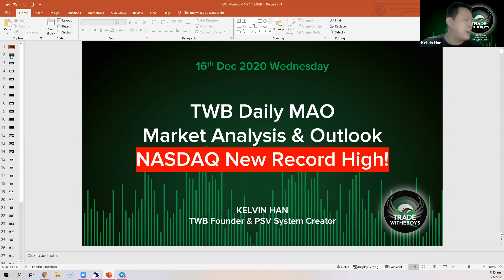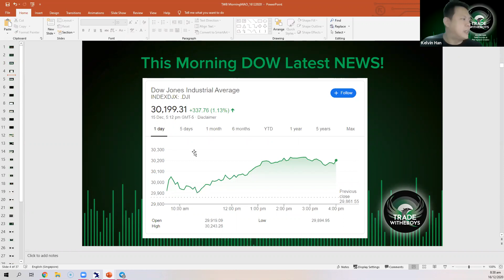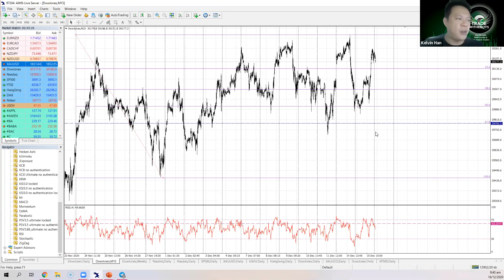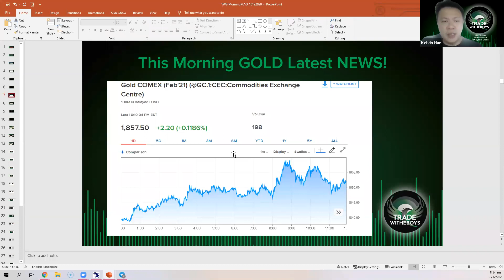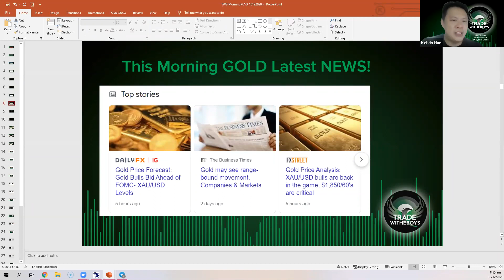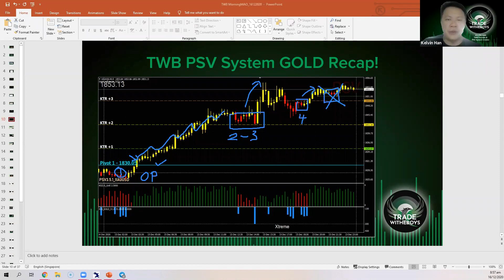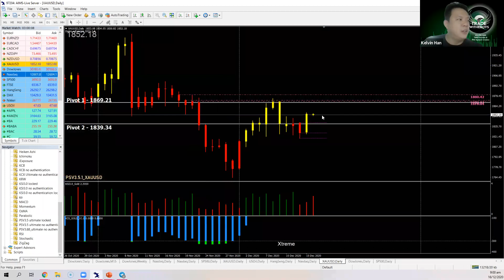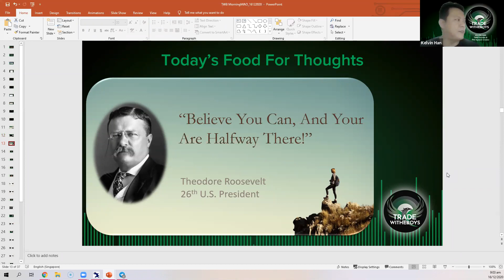16th Dec 2020 Morning MAO - NASDAQ At All The High!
Over the last few weeks, I repeatedly mentioned that the easy money is still going to fuel the stock market higher until a BLACK SWAN event breakout from nowhere. There is nothing going to STOP this madness hence traders have to stay LONG as long the TWB System calls for it while staying very vigilant with a Tight Stop and a SELL STOP order if you dun mind taking the calculated Risk.

I also mentioned WHY today GOLD is LONG and I even showcase the LEVELS to set up for TP and SL. I am sure not many people will or does such systematic approach for their own community?

I also mentioned a few levels for other markets to watch out for today.

Watch this video to get more insights.

Caveat Emptor

Kelvin Han
TWB Founder & PSV System Creator